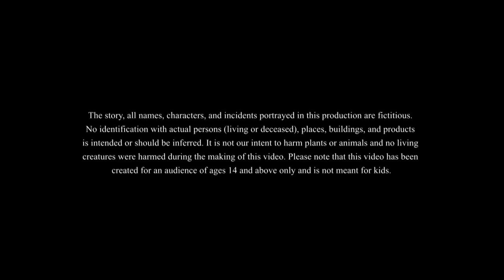RAJA O JADUFOL || Bangla Golpo || BANGLA NOTUN GOLPO | Rupkothar Golpo | Bangla Cartoon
Raja o Jadufol || Bangla Golpo || Thakurmar jhuli | Rupkothar Golpo | Bangla Cartoon SSOFTOONS GOLPOGUCCHO.

This is our new bangla golpo which is a must watch for everyone. This is about a king and a magical fruit. This is their magical adventure story.